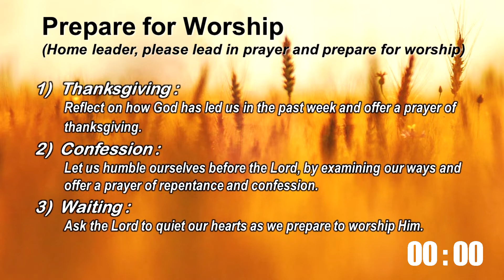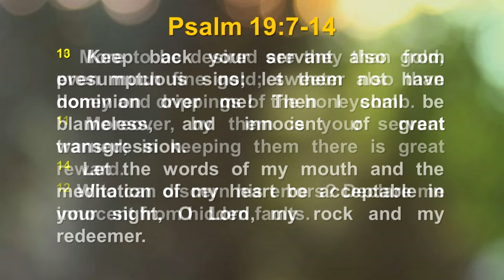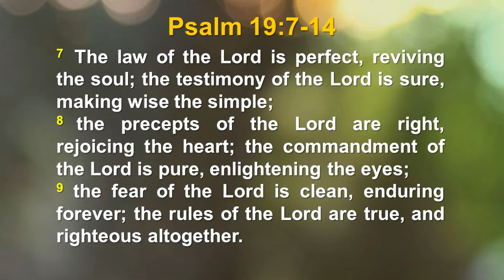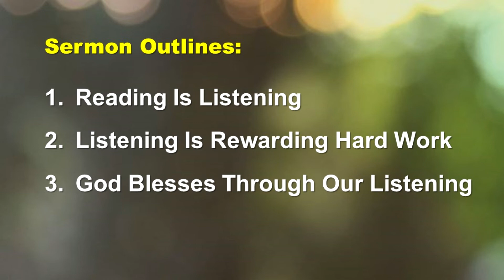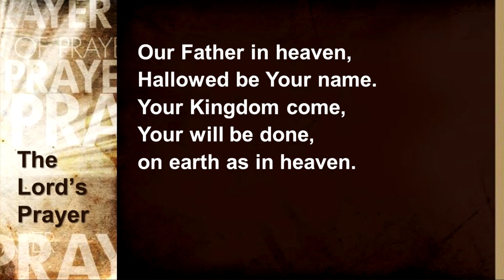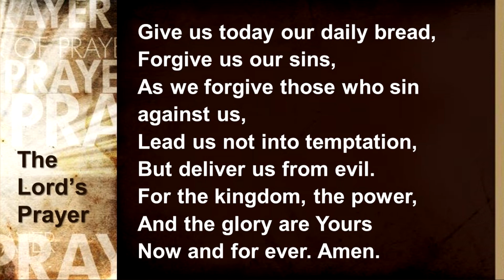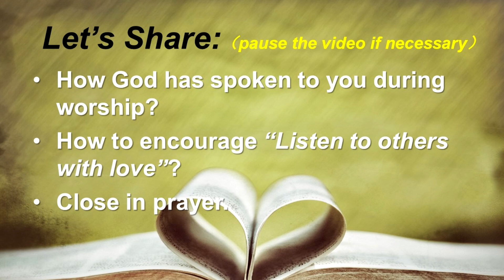SUNDAY SERVICE @ HOME, 12th July 2020